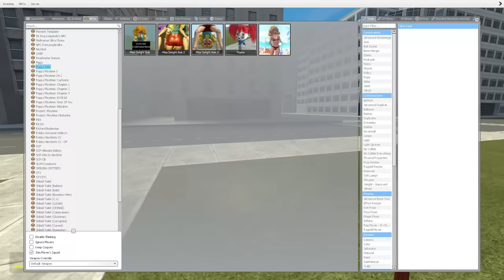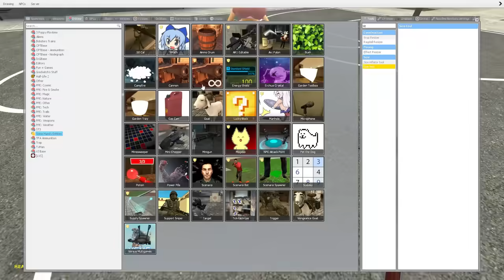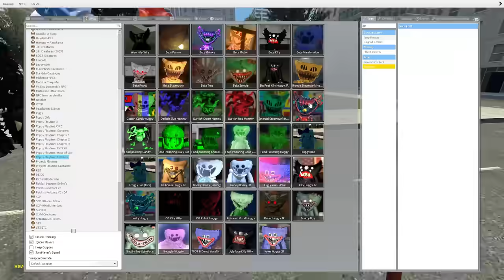2 ALL SECRETS Miss Delight vs Dogday x Freddy Girl FNAF Poppy Playtime CHAPTER 3 In Garry`s Mod!